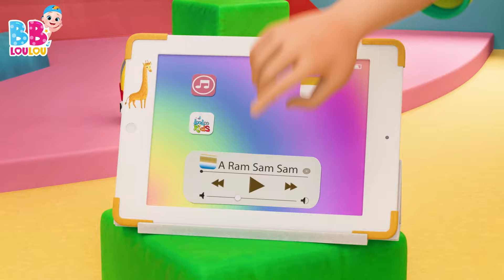Il tient le monde entier dans Ses mains - Chansons pour bébé - Comptines et chansons pour enfants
Bienvenue sur notre merveilleux canal dédié aux comptines et chansons pour enfants ! 🌈🎶 Ici, nous plongeons dans l'univers magique des nursery rhymes et des kids songs, où chaque note et chaque parole est une invitation à l'aventure et à la découverte.

Avec des mélodies joyeuses et des histoires captivantes, nous allons chanter, danser, et rire ensemble ! 🐰🎤 Des petits lapins endormis aux étoiles scintillantes dans le ciel nocturne, chaque chanson est une fenêtre ouverte sur un monde où l'imagination n'a pas de limites.

Nos vidéos sont conçues pour éveiller la curiosité, stimuler l'apprentissage et surtout, pour partager des moments de bonheur et de complicité. Alors, que vous soyez petit ou grand, laissez-vous emporter par la magie de la musique. 🌟✨

Merci de nous rejoindre dans cette aventure musicale pleine de joie et de couleur.

📋Paroles

Il tient le monde entier dans Ses mains
Il tient le monde dans Ses mains

Il tient le soleil et la pluie dans Ses mains
Il tient la lune et les étoiles dans Ses mains
Il tient les vents et les nuages dans Ses mains

Il tient rivières et montagnes dans Ses mains
Il tient les mers, les océans dans Ses mains
Il tient tous les animaux dans Ses mains

Il nous tient tous ici dans Ses mains
Il les tient tous là-bas dans Ses mains
Il tient chacun où qu'il soit dans Ses mains

Il tient les tout-petits bébés dans Ses mains,
Il tient mon frère, il tient ma sœur dans Ses mains
Il tient Papa et Maman, dans Ses mains